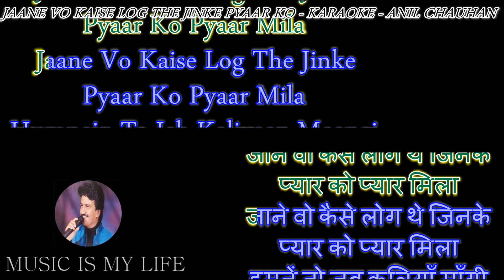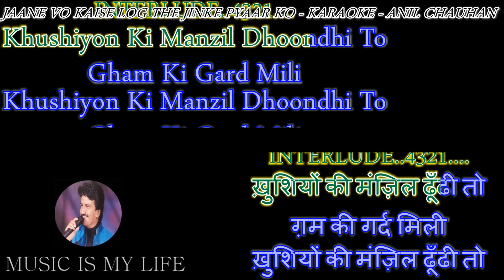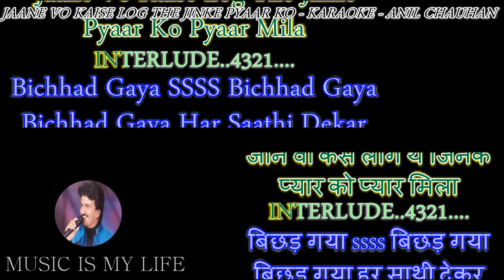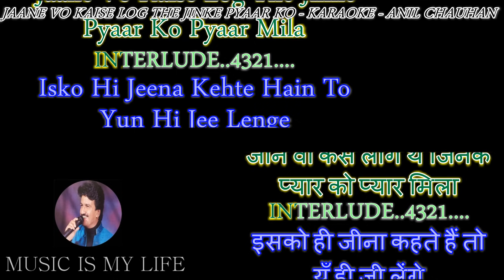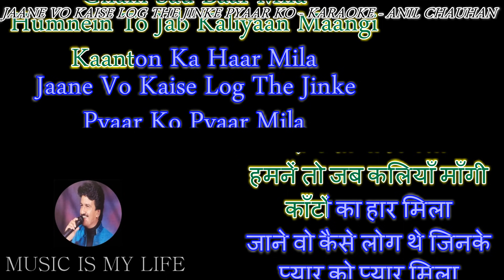Jane Woh Kaise Log The Jinke - Karaoke With Scrolling Lyrics Eng.& हिंदी